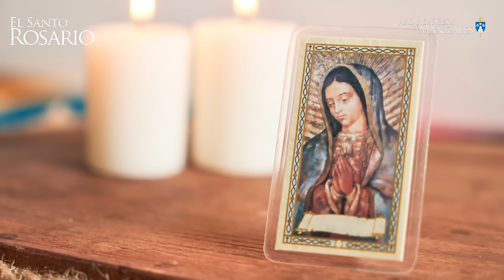Santo Rosario de hoy Martes 16 de Julio 2024, Arquidiócesis de Manizales. Misterios Dolorosos.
1. La Oración de Nuestro Señor en el Huerto de Getsemaní.
2. La Flagelación del Señor.
3. La Coronación de espinas.
4. El Camino del Monte Calvario cargando la Cruz.
5. La Crucifixión y Muerte de Nuestro Señor.